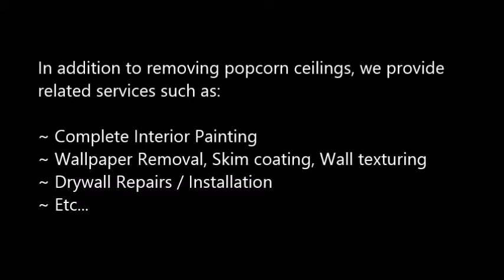Popcorn Ceiling Removal Thatcher, AZ Popcorn Removal Thatcher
Popcorn Ceiling Removal Thatcher, AZ
REMOVE POPCORN CEILING Thatcher, AZ
Popcorn Removal Pros provides "Popcorn Ceiling Removal" services to clients in Thatcher, AZ - Entire Thatcher area.

"Popcorn ceiling removal in Thatcher, AZ" refinishing and painting. Remove your Thatcher, AZ popcorn ceilings simply, with the expert help of Papa's Handyman. Since 1970, Papa has been a trusted expert in the Popcorn Ceiling Removal trade. When popcorn ceilings, also known as acoustic ceilings, fell out of popularity in the mid 1980′s.

2.) Will I have to leave the house while the crew is working?
4.) What type of paint should I use after the popcorn ceiling and refinishing phase?
6.) Does wetting down popcorn ceilings reduce dust?

POPCORN CEILING REMOVAL COST — Averages as low as $0.60 cents on up to $2.75 per square foot, but some popcorn ceiling removal services do not just base cost estimates off of square footage... What is the cost to remove popcorn ceilings in my area of Thatcher AZ? Is it expensive?.

Related Links:
ASBESTOS Popcorn Removal Cost -